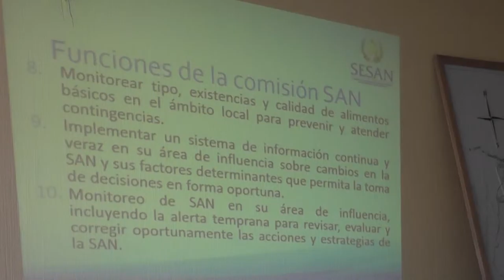Jeremias Surec expone funciones de la COMUSAN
Patzún, durante la primera reunión para reactivar y re estructurar la COMUSAN, se informó también de las funciones de esta entidad, la reunión se llevó a cabo en la sala que ocupa la biblioteca municipal.